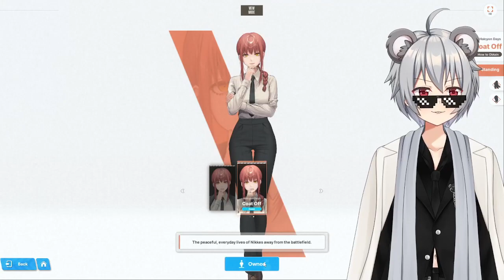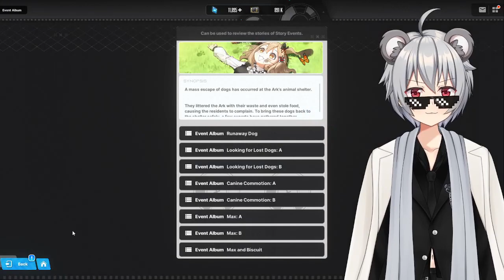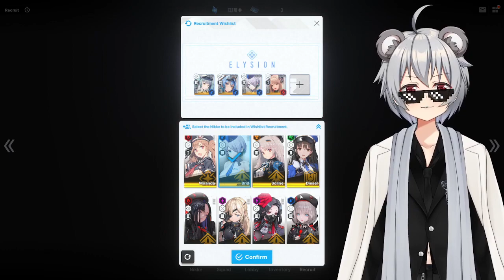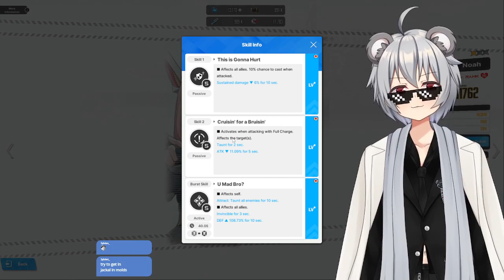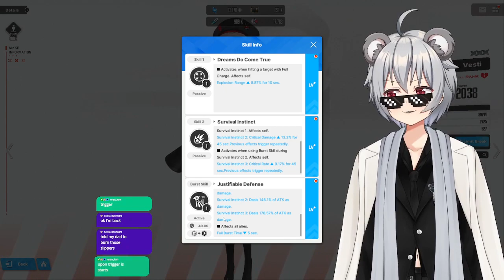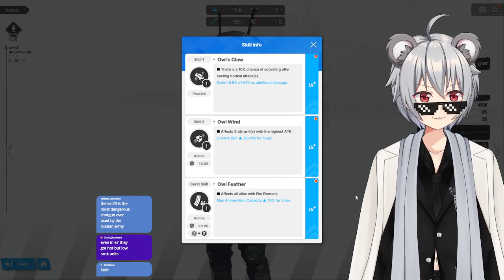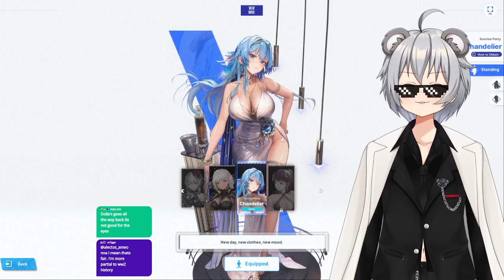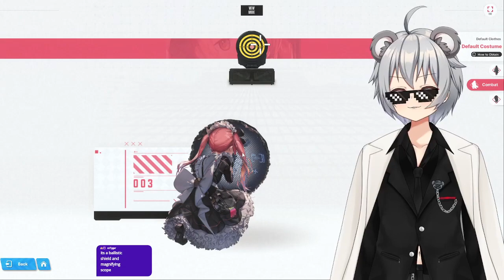NIKKE: LIVE ROLLS FOR THE BESTEST DOGGO BISCUIT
Gday drongos!
Me name is Don Koala, a drop bear mafia boss vtuber and I mainly stream Apex Legends, Project Zomboid, Mount and blade 2: Bannerlord and other games.

at every day 9pm ish start UTC +10